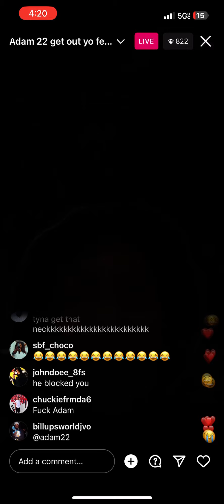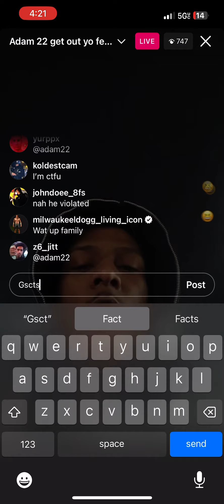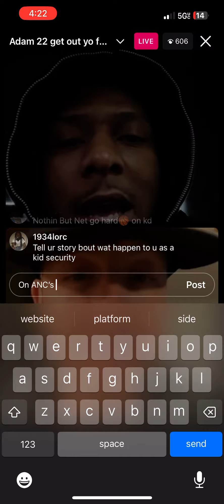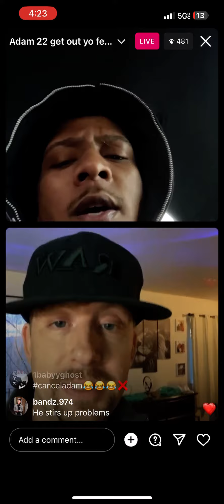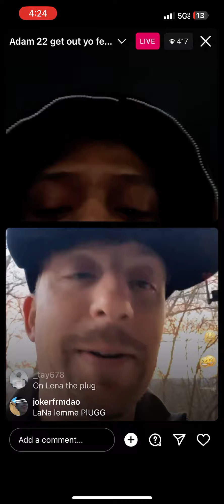Famous Richard respond to Adam 22 Banning him from No Jumper ￼is Adam 22 a culture vulture?￼